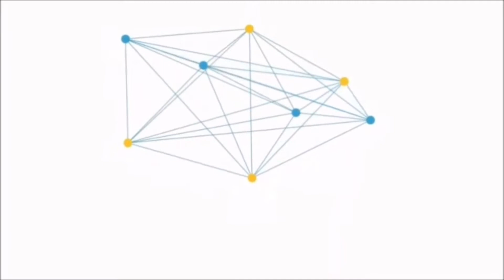easy hand embroidery flower for beginners...